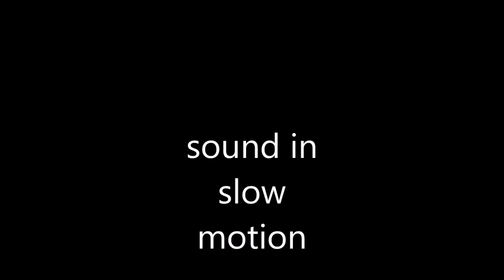hot summer night 20year old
hot summer night 20 years ago @songwritingcontestnews-nn3gd